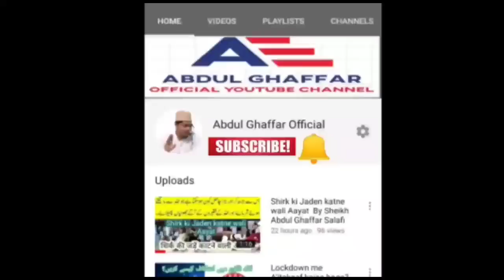Hashmi Miyan ki Bakwas ka Jawab By Sheikh Abdul Ghaffar Salafi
Hashmi Miyan Ki Bakwas ka Jawab, By Abdul Ghaffar Salafi

Hashim Miyan ne Apne latest interview me bht sari galat baten boli hain,is video me usi interview ka Post mortem kia gaya hai

Nikon DSLR camera D5600 Best Youtuber Camera (10%Discount)

Canon DSLR camera EOS D200 Best Youtuber Camera (10%Discount)

Boya best Mic  Mobile & DSLR camera Microphone BYM1 ( 10%Discount)

Digitek DTR 550LW Tripod Best Camera Stand (10%Discount)

Voltas Ac 1.5 Ton 3 Star Inverter Split AC Best AC (10%Discount)

Acer Aspire 5 Slim 7th Gen Core i3 15.6-inch Thin and Light Laptop (4GB/256 SSD) BEST selling online Products (10%Discount)

Redmi Note 8 (Neptune Blue, (6×128 ) Gb Best selling online Products (10%Discount)

Samsung Galaxy M30 (4×64) (Price 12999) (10%Discount)

Kya Quraan Dekh kar Tarawih Padhna Bid'at H
Farooq Khan Rizwi Ke mugalaton ka ilmi wa mudallal jawab